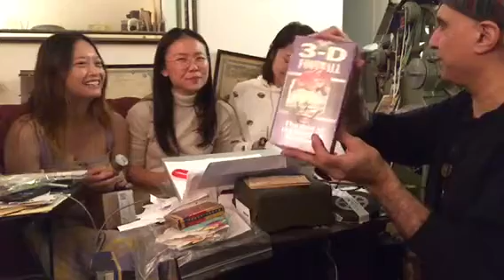Unboxing my shoes, 3D vhs football bloopers, Jewish memorial light, 16mm film symphony in black Duk